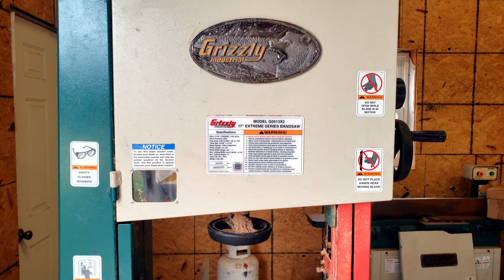Sawdust Clogged Grizzle Stand up Band-saw G051x2